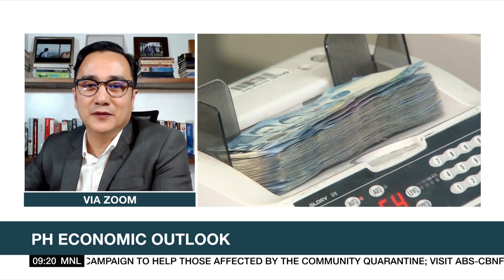Economist on PH GDP: Problem is PH’s low fiscal stimulus, how money is being spent | ANC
Market Edge: Unionbank Chief Economist Carlo Asuncion sees the Philippine economy growing around 8.1% to close to double-digits in the second quarter due to the low base effect from last year. But Asuncion pegs full-year growth at 4%, lower than international forecasts. He points out the country's insufficient fiscal stimulus and how the money is being spent.